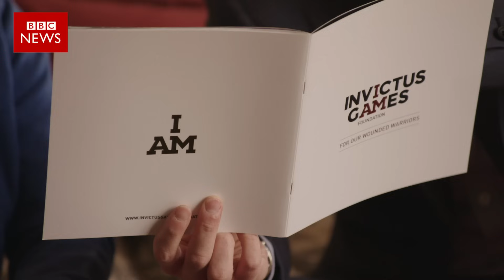The Queen vs The President: "Boom" - BBC News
The Queen and Prince Harry have responded to Barack and Michelle Obama's Invictus Games challenge in a video posted on the Kensington Palace Twitter account.